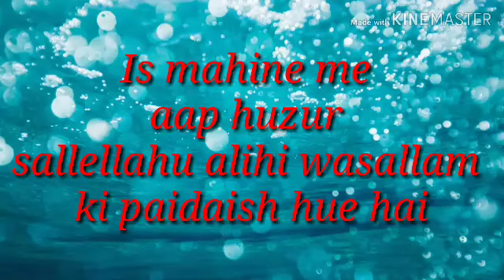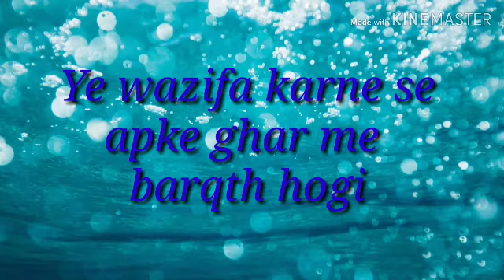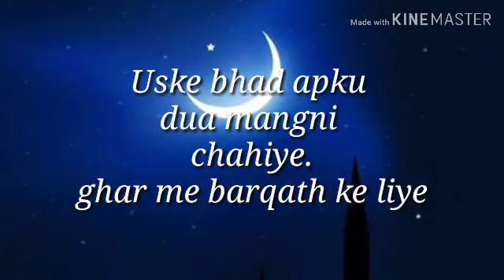Aaj chand dekh ke yeh dua kare...!Rabi -ul-awal chand dekhne ki dua...har dua qubool hogi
Assalamualikum warahamatullahi wabarakatuhu